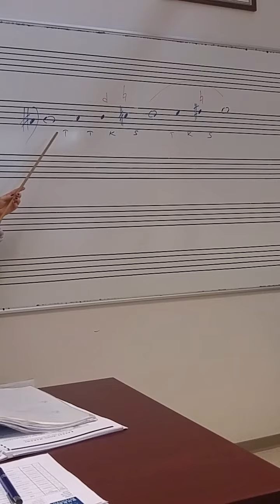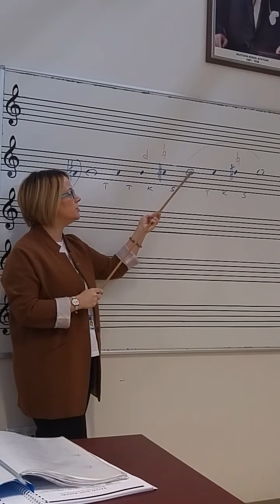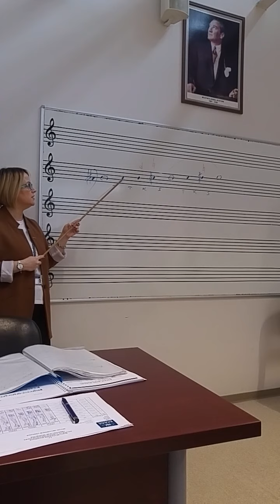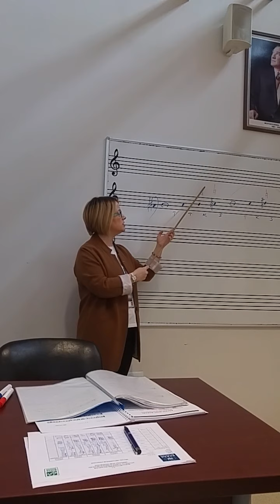PENÇGÂH MAKAMI SEYRİ-NOTA İLE DERS ÇALIŞMALARI-N.Y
Nurcan Yahşi arşivi
Pençgâh Makamı Seyri.
Nota ile ders çalışmaları..
Öğretmen:Özlem Adım.Kanun:Murat Süslerer.